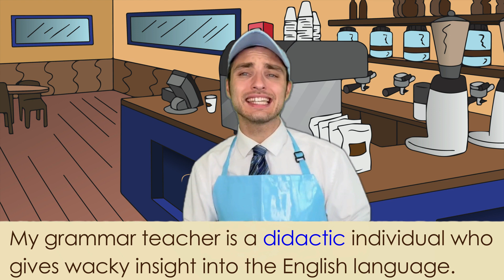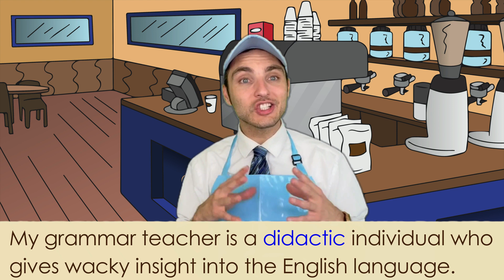Word of the Week 106: Didactic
Welcome to General Grammar! In this episode, Mr. Goodie Grammar serves some fresh Word of the Week brew! This week’s word is DIDACTIC.

Challenge: Use DIDACTIC in a sentence, and post it in the comments section. If it’s funny and uses the word correctly, we will give you a shout-out in an upcoming episode.

Note: Some of these episodes have outrageous and wacky humor that contains--but is not limited to--potential demonic possession, going to the bathroom in bottles, an addiction to sniffing gasoline, kidney harvesting, slang acronyms, etc. Mind you, these are all in jest and meant to reinforce the concepts with memorable humor (none of the episodes have any vulgarities or anything controversial, just ridiculousness). Please review each video ahead of time and determine whether or not the examples are the type of humor for your class/age group. Again, these are wacky grammar and vocabulary videos for upper-middle and high school students. Enjoy!

Weekly schedule:

Every Sunday: BRAND NEW Word of the Week episode
Every Wednesday: Whoa Wednesday Live Stream on Facebook at 4 P.M. PST
Every Thursday: Whoa Wednesday posted to YouTube
Regularly: BRAND NEW Content episodes